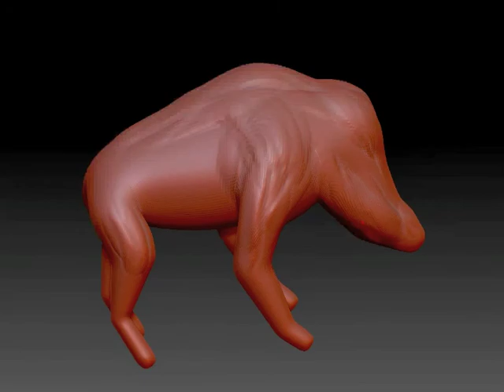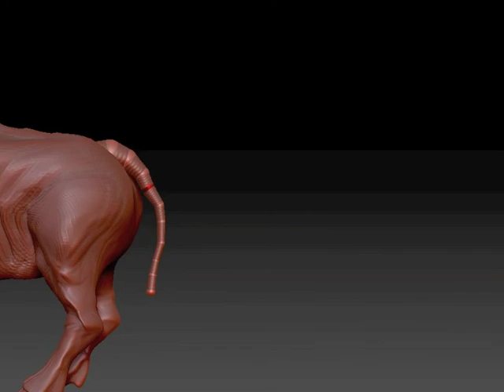ZBrush Warthog Sculpt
Battle Warthog sculpture created in ZBrush 4. Time lapse and turntable.